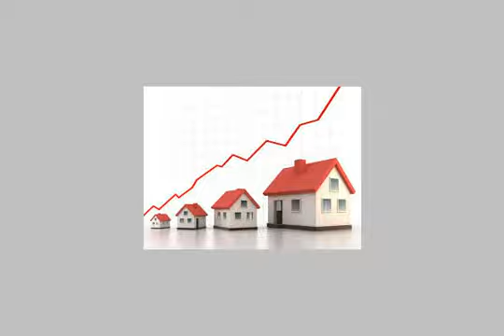Villa For Sale in Seasons New Cairo City - mlseg.com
-  فى قلب الكمبوند  - Egypt Real Estate |    Greater Cairo |    New Cairo Fifth District |     Other Types For Sale